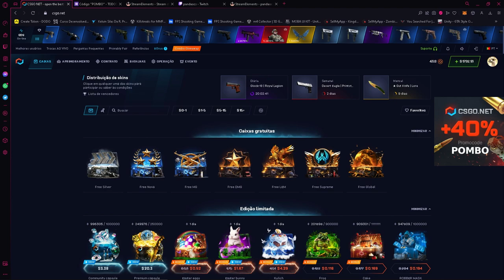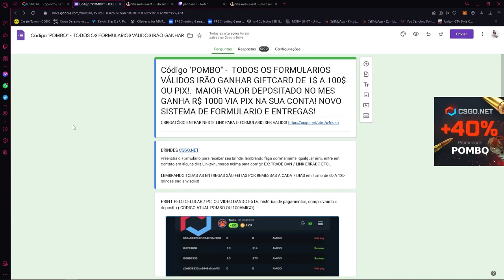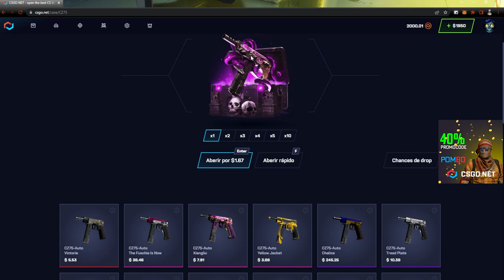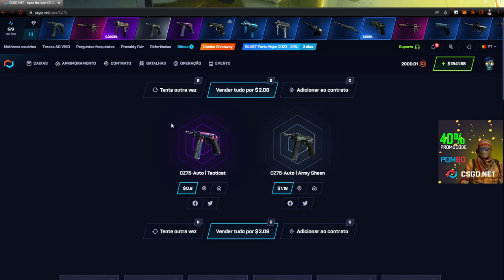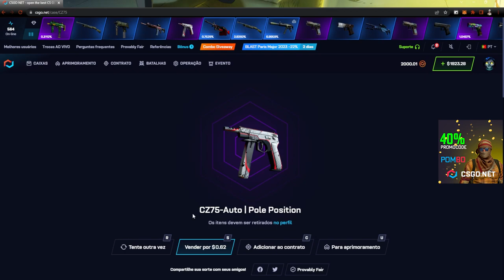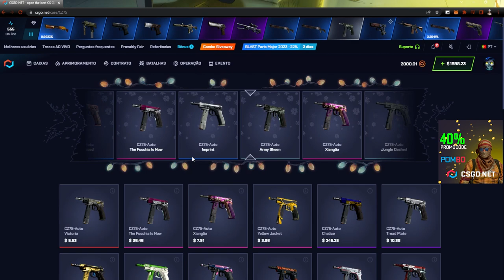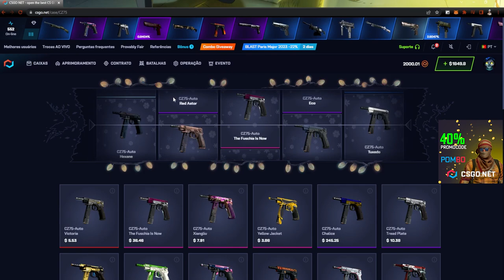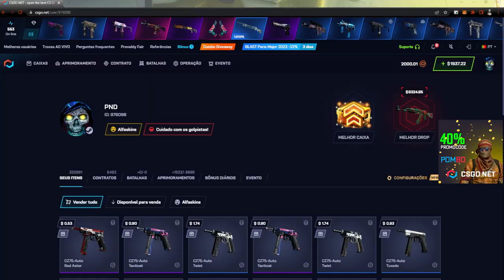TESTANDO a CAIXA da CZ-75 no CSGONET